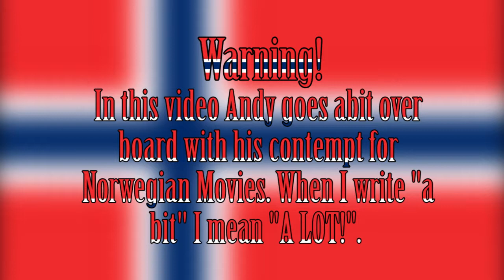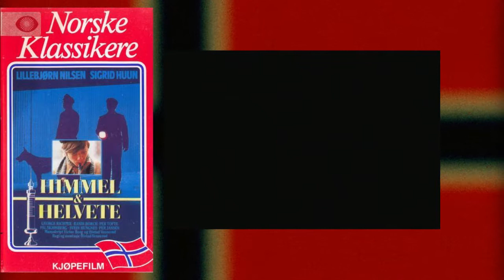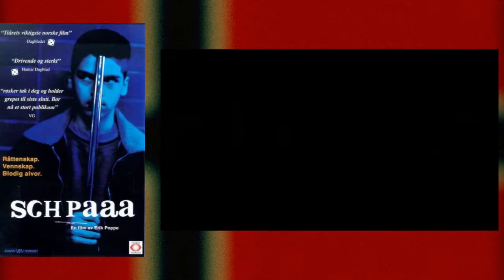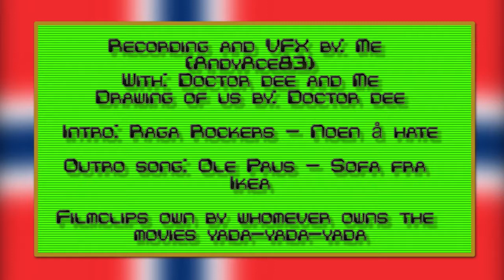Norwegian Movies - Part 2 (Doctor Dee n Me Talk about movies & TV Part 16)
Whooo... This one is bitter. Its clear AndyAce83 is very angry that he is a failed artists, and its time to cleanse his souls and pour out his contempt.

Norwegian movies. They suck! Here is why... according to AndyAce83. We talk about social realism, Wam & Vennerød, Himmel og Helvete (Heaven and Hell), Norwegian celebrities, nepotism and other bile. Also Doctor Dee shoe-horn in Christmas Cruelty (2013) every chance he gets.

PS: 27:11 minutes out I try to trick the copyright robot... I failed. Its still claimed. Oh, well...